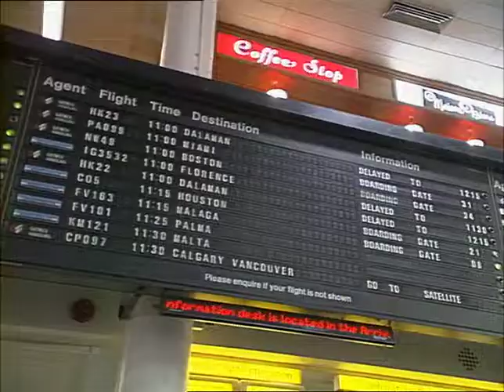The Flying Monk - Michael Bartlett's world record attempt.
Brother Michael attempts to fly around the world in 80hours. Footage of US Air aircraft , Pan-Am aircraft taking off. Interview with Bartlett. TN-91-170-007.m4v